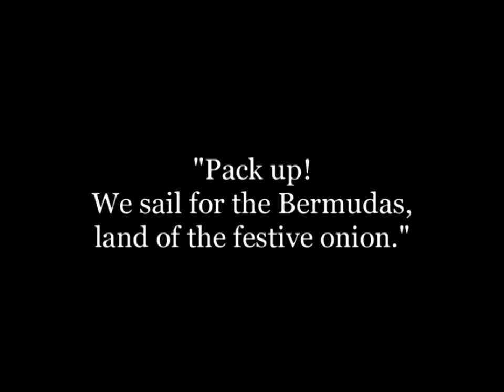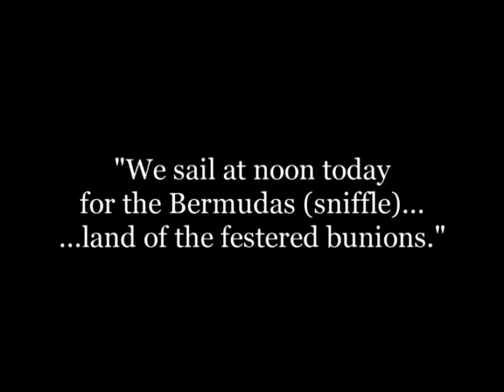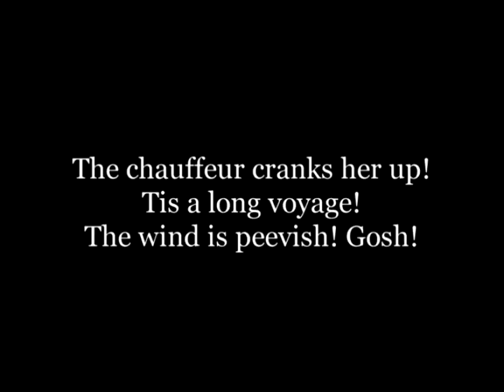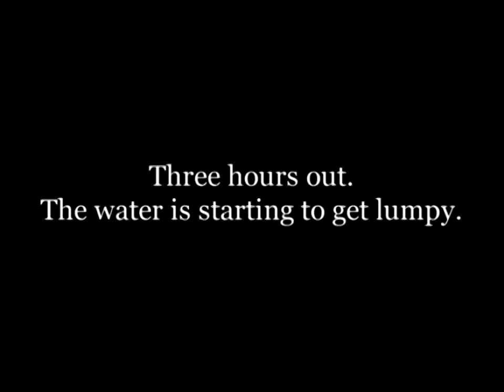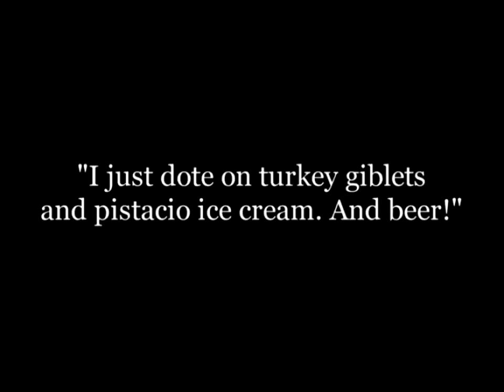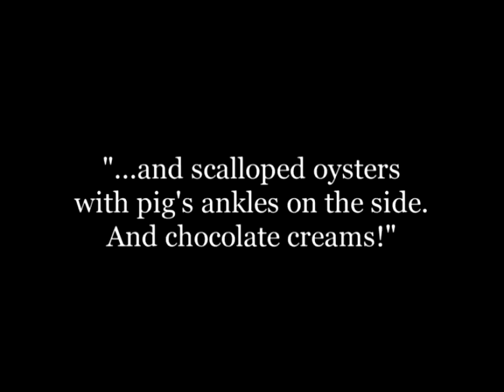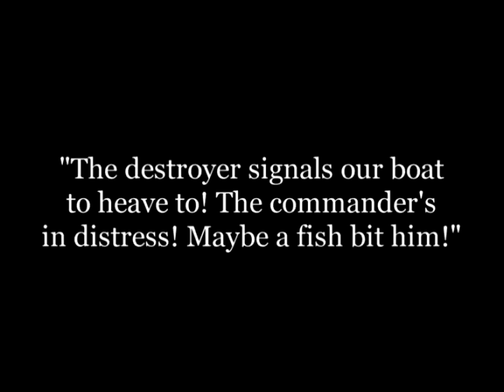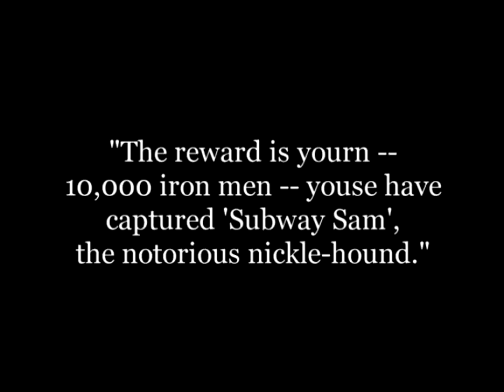All Aboard 1917 - Silent Comedy Short - Alfred J. Goulding / Harold Lloyd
All Aboard 1917 - Silent Comedy Short - Alfred J. Goulding

Harold Lloyd - Snub Pollard - Bebe Daniels - Charles Stevenson

In order to get his daughter away from her suitors, father decides to spirit her away to Bermuda. Our hero, however, stows away on the ship. When discovered, he is credited with catching a crook, thus winning a reward . . . and the girl.

Un padre sube con su hija a un barco con destino a las Bermudas, con el fin de mantenerla lejos de sus pretendientes. Sin embargo, el muchacho también aborda la embarcación como polizón, y cuando es descubierto, se le atribuye la captura de un delincuente, ganando una recompensa...

Alfred John Goulding (26 de enero de 1896 – 25 de abril de 1972) fue un director, guionista y actor cinematográfico estadounidense de origen australiano.
Nacido en Melbourne, Australia, dirigió más de 200 producciones entre 1917 y 1959. Era el hermano menor de la célebre cantante de ópera Elsa Goulding.
Falleció en Hollywood, California, en 1972, a causa de una neumonía. Fue enterrado en el Cementerio Forest Lawn Memorial Park de Hollywood Hills.